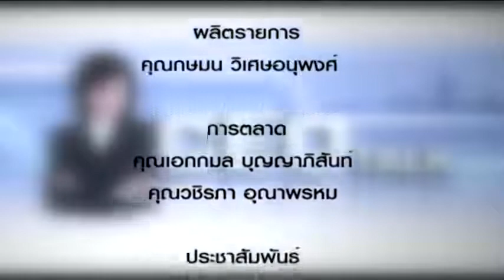คิดแบบคนรวยร้อยล้านในกิฟฟารีน